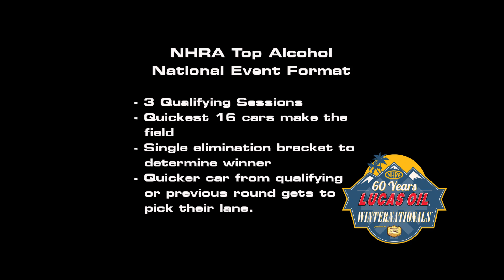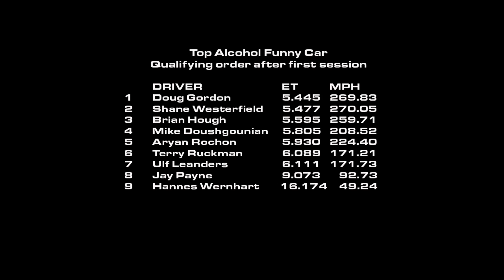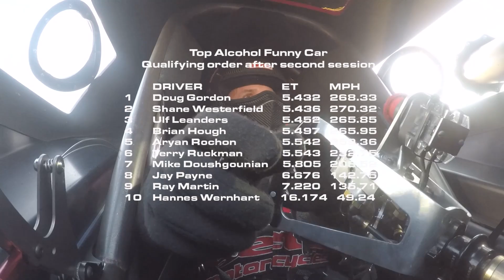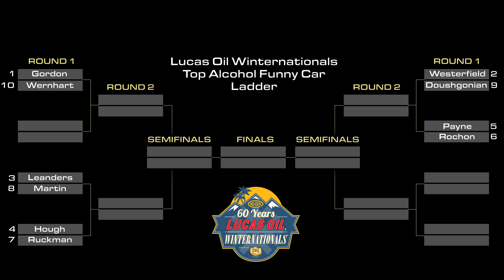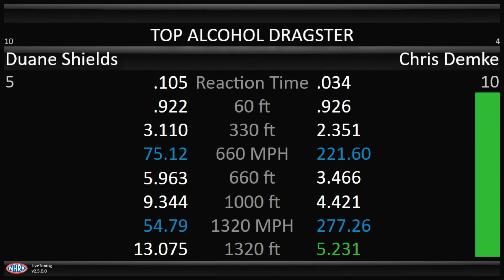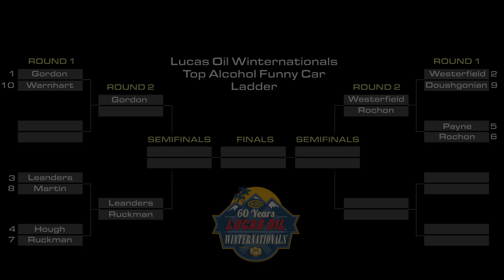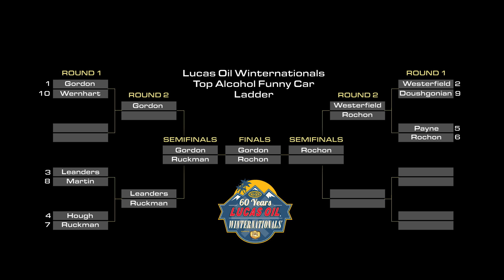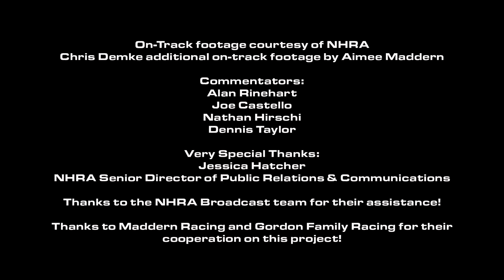Top Alkahaulin' 2020 Episode 1: "New Car Smell" featuring Chris Demke and Doug Gordon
Top Alkahaulin' 2020 Episode 1: "New Car Smell" from Pomona. 2020 NHRA Top Alcohol title contenders Chris Demke and Doug Gordon both debuted new, unproven cars at the Lucas Oil Winternationals in Pomona, Ca. Both teams were unsure how long it would take to be competitive with their new 'pipe.' Go behind the scenes, ride along and watch the action as it unfolds. Real people, real racers, going real fast!